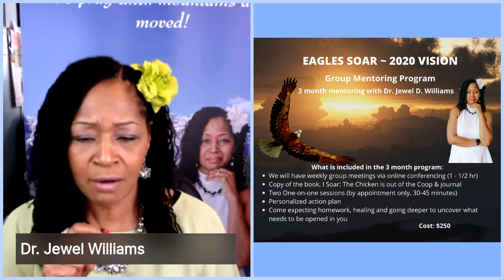The Labor Room - It's time to Push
Dr. Jewel D. Williams, host of the FB Live show, Mountain Mover's Prayer presents today's lesson on the Labor room.